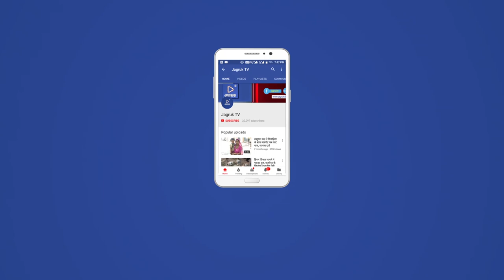JAGRUK TV : जालोर : ट्रक और बाईक की भीषण टककर में तीन घायल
जालोर। रेलवे स्टेशन स्थित रूपनगर फतेह कॉलोनी के बाहर रोड पर बाइक व ट्रक की टक्कर से बाइक पर सवार तीन जने गंभीर रूप से घायल हो गए। घायलों को तत्काल 108 की सहायता से जालौर के सार्वजनिक चिकित्सालय में लाया गया। जहां प्राथमिक उपचार के बाद दो जनों को रेफर कर दिया गया। वही एक को अस्पताल में ईलाज कर वार्ड में भर्ती किया गया। अस्पताल चौकी प्रभारी धर्मेंद्र हुडा ने बताया कि बाइक सवार नरेश सेन पुत्र सेसाराम सेन, गोवर्धन सिंह पुत्र डूगर सिंह निवासी देताकला धुकाराम पुत्र मांगाराम चौधरी लुंबा की ढाणी यह तीनों एक ही बाइक पर बेट कर जा रहे थे। वहीं सामने से आ रहे ट्रक ने बाइक को अपनी चपेट में ले लिया। व बाइक पर सवार तीनों युवक गंभीर रूप से घायल हो गए। वहीं जालौर के सार्वजनिक चिकित्सालय में एक्सीडेंट की सूचना मिलते ही अस्पताल में लोगों की भीड़ उमड पड़ी। पुलिस ने प्राथमिक उपचार करा कर तीनों को रेफर कर दिया।